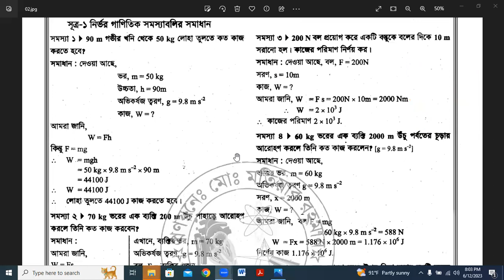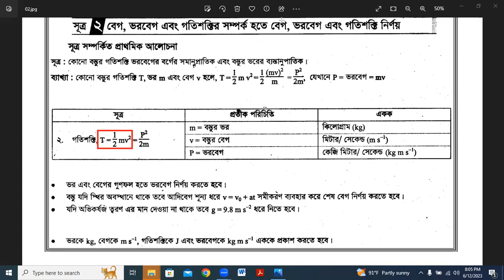কাজ, ক্ষমতা ও শক্তি বিষয়ক গাণিতিক সমস্যা এর Tutorials in Bangla By Motiar Sir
কাজ, ক্ষমতা ও শক্তি বিষয়ক গাণিতিক সমস্যা এর Tutorials in Bangla By Motiar Sir||এসএসসিএইচএসসি পরীক্ষার শেষ সময়ের চূড়ান্ত প্রস্তুতি এর Tutorials in Bangla By Motiar Sir

Description:

Motiar Rahman